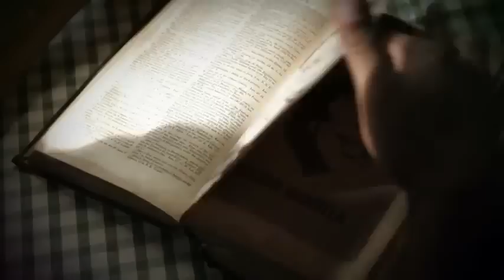Esperanza Spalding Black Gold